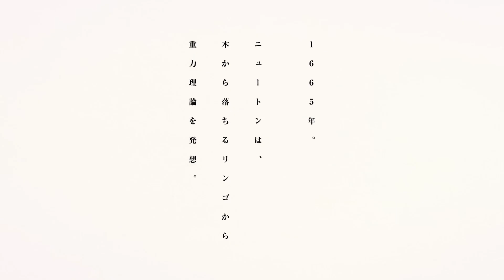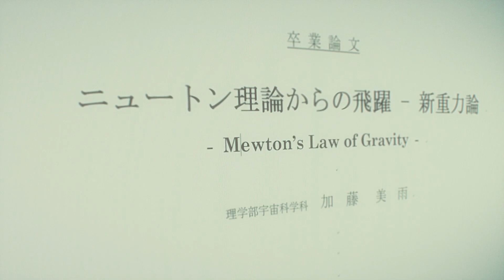乃木坂46・伊藤万理華が重力のおかしい世界で振り回される！？ゲーム「GRAVITY DAZE2」発売記念PV「GRAVITY CAT / 重力的眩暈子猫編」公開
2017年1月12日 重力を操るPS4ゲーム「GRAVITY DAZE２」の発売に先駆け、乃木坂46の伊藤万理華さんを起用したプロモーション動画が公開されました。動画はワンカットムービーとなっていて、可愛い子猫と戯れる一見ごく普通のシーンが一転、急に子猫の重力が変化し、壁や天井を走り回りはじめたり、部屋の重力が天地逆さまになったりと、目を疑うような驚きの展開が続きます。
最後は窓から部屋を飛び出し空を飛んでいるような不思議な映像が展開されていきます。
慌てふためく姉妹の姿と子猫の無邪気な表情に注目してご覧ください。